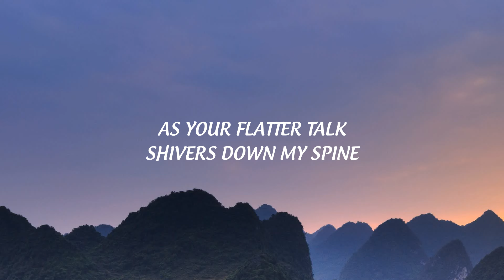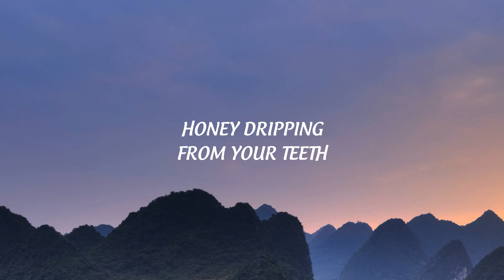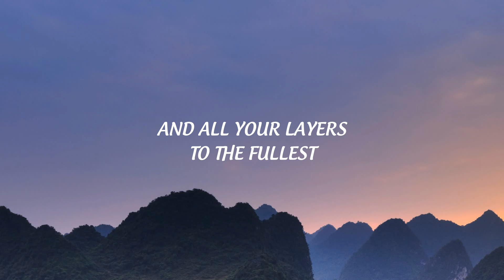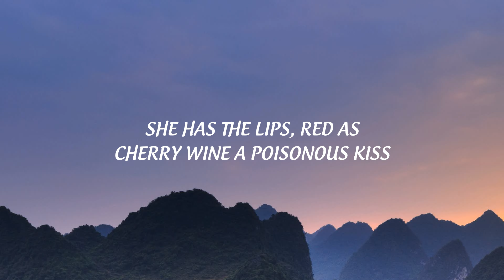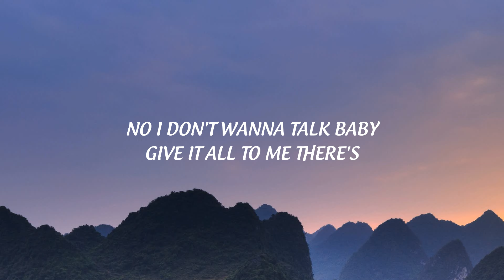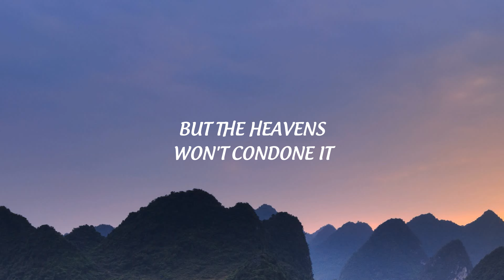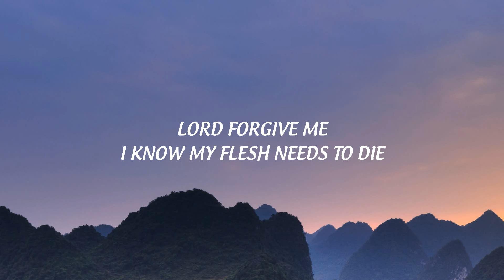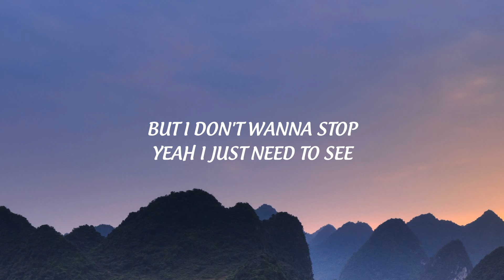David Kushner - Skin and Bones (Lyrics) "wrap me in your skin and bones"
🎤 Lyrics:
[Verse 1]
I fantasized I feel you like a bullet
And all your layers to the fullest
But the heavens won't come down near
Hm-mm, hm-mm
You deceiving, wayward woman
You're a false prophet at the pulpit
The condition of your soul is eroding

[Chorus]
Wrap me in your skin and bones, yeah, you're electrical
Oh, I'm gonna lose control, yeah, as you pull me close
Oh, I'm gonna lose control

[Verse 2]
As your flatter talk shivers down my spine
I hear the Holy One exposing all the lies
Lord, forgive me, I know my blasphemy tonight
She has the lips red as cherry wine
A poisonous kiss, she's part of the swine
Our salvation won't be sacrificed

[Bridge]
But I wanna stop, yeah, I just need to see
If your love's the truth or the spirit of deceit
So, I wanna talk, baby, give it all to me
There's honey dripping from your teeth